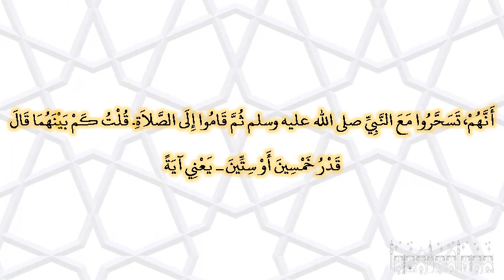صحيح البخارى - كتاب مواقيت الصلاة - 575 - باب وقت الفجر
حدثنا عمرو بن عاصم، قال حدثنا همام، عن قتادة، عن أنس، أن زيد بن ثابت، حدثه أنهم، تسحروا مع النبي صلى الله عليه وسلم ثم قاموا إلى الصلاة‏.‏ قلت كم بينهما قال قدر خمسين أو ستين ـ يعني آية ـ ح‏.‏